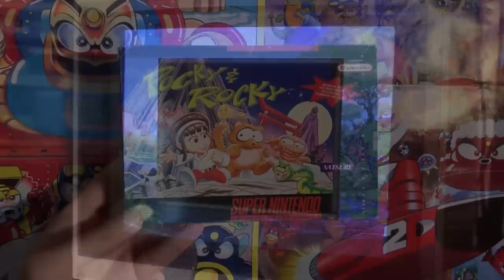Pocky and Rocky (SNES) James and Mike Mondays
James Rolfe and Mike Matei play Pocky and Rocky Follow Mike Matei on Twitch ✜